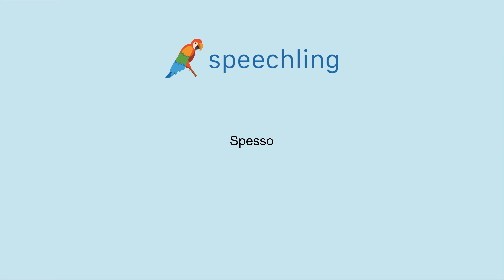イタリア語で"厚い"の発音の仕方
男性コーチ
Spesso

女性コーチ
Spessa

厚い

厚い